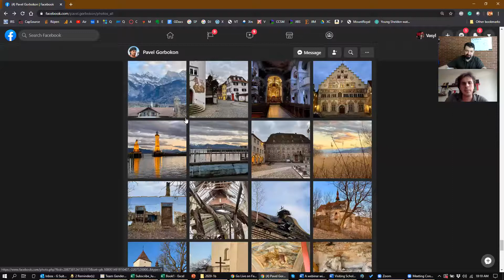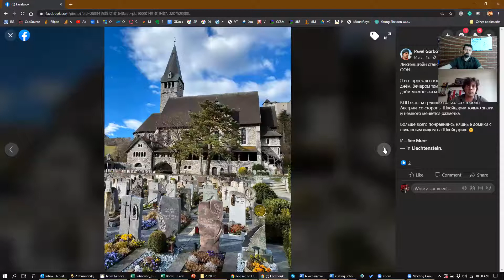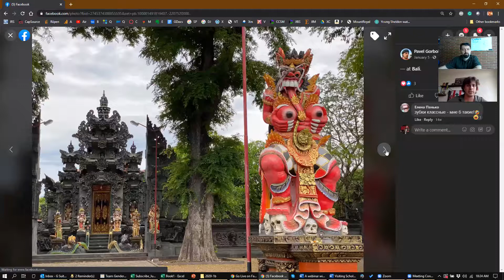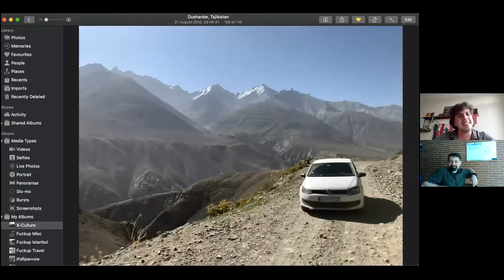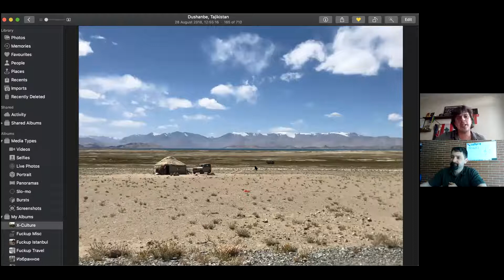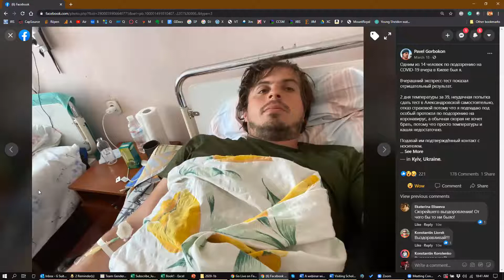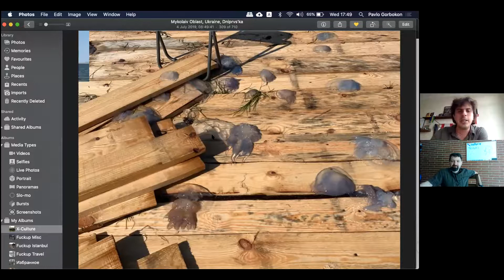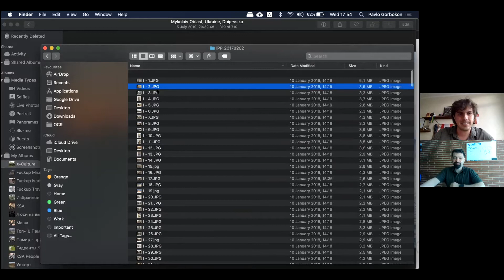X-Culture Guest: A World Traveler Pavel Gorbokon